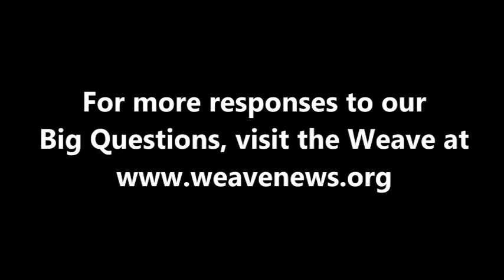Ana Rivera - How will history judge global institutions like the IMF, World Bank, and UN?